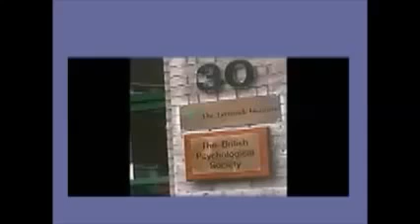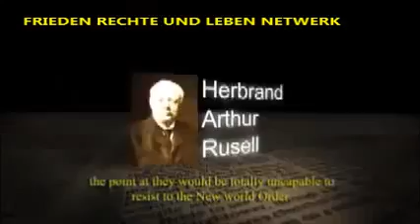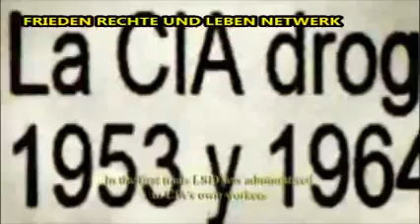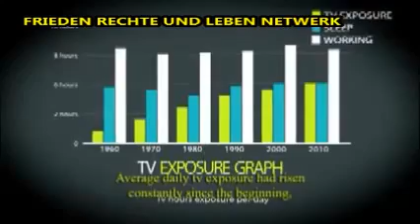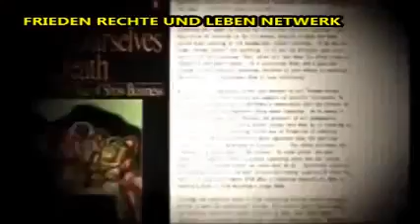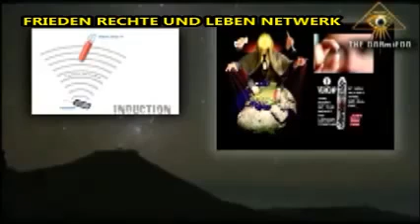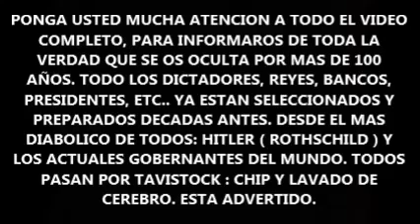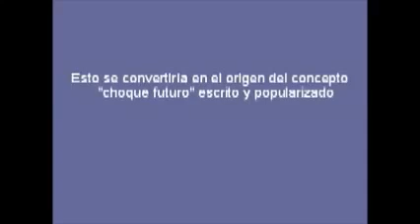CONTRAPERIODISMO TAVISTOCK TOP SECRET ESTAS ADVERTIDO NUEVO DESORDEN MUNDIAL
TAVISTOCK EL INSTITUTO DE LA MUERTE-TODOS LOS GOBERNATES Y FUTUROS PRESIDENTES, DICTADORES, MUSICOS, ANIMADORES TV/RADIO, PSIQUIATRAS, MILITARES, CIENTIFICOS, ETC,ETC, PASAN POR TAVISTOCK..

En este programa de Nuevo desorden mundial se analizan las mentiras y falsedades de las teorías sobre la autoría de este brutal atentado, tanto desde las mentiras de su autoría islamista.

uffff .. esto no es apto para alienados ni fanaticos de inmundicieros o leyes antihumanas .. exelente documental que nos permite conocer una version distinta a la que blasfema la prensa.